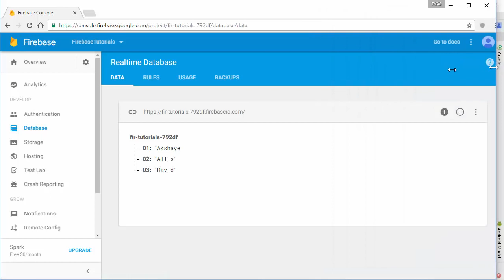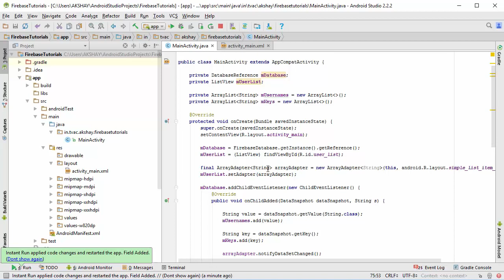On Child Changed Android Firebase Tutorial Full Backend Course Part 14